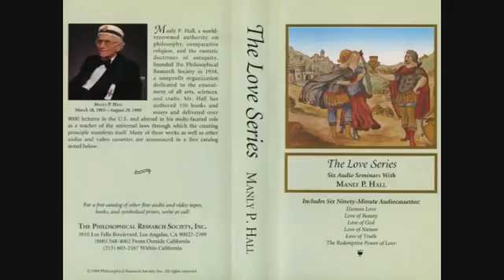Manly P Hall Human Love